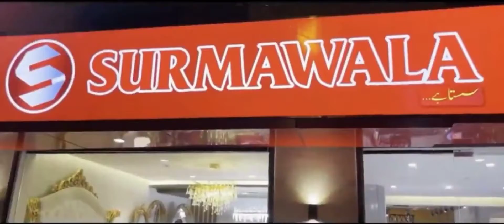visit Surmawala for furniture shoppingIsrmawala show room visiting ❤️ Kanwal after and zulqarnain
YouTube Some TikTok video New
YouTube Only
TikTok Only
Video On